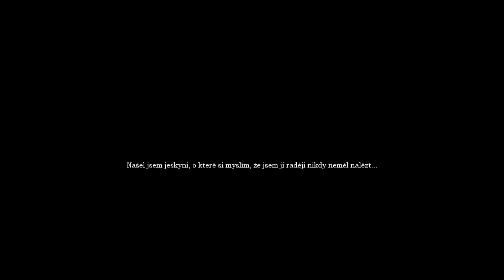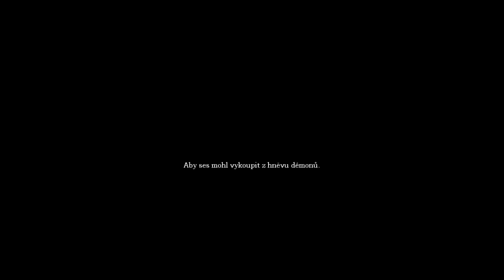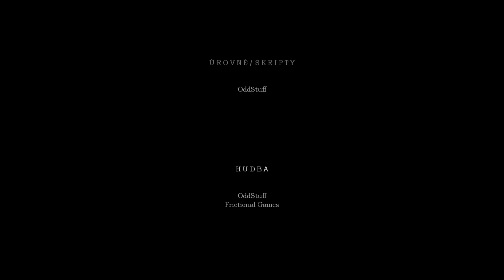Amnesia Ambition [Full Walkthrough] Czech Version